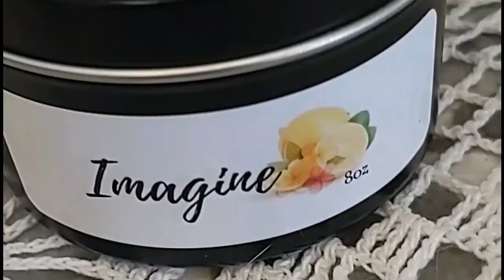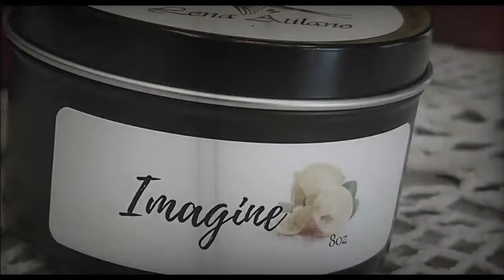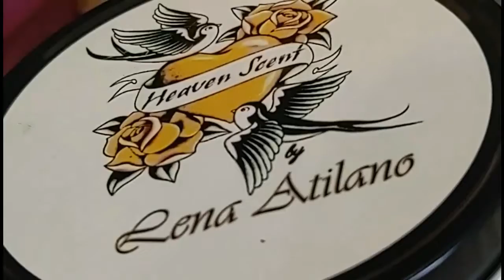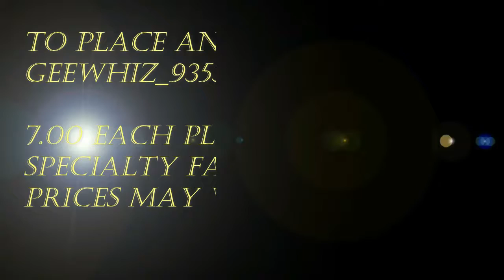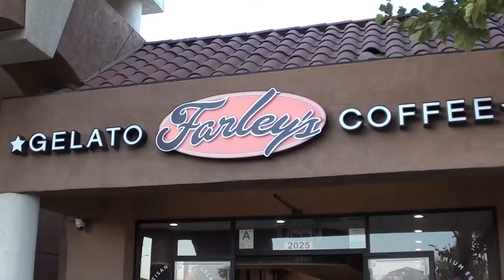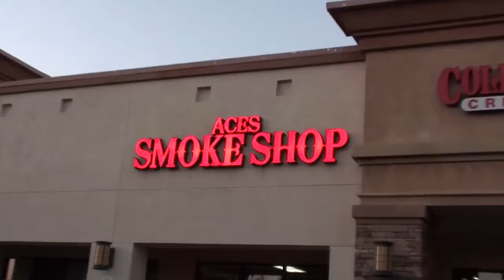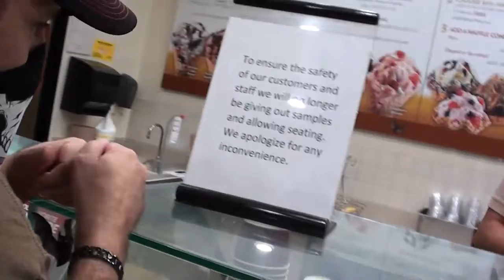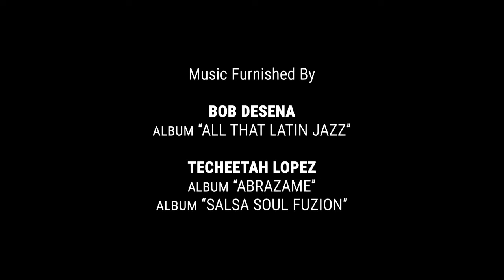New Latina Talk Show host Techeetah Lopez Episode 10 with Lou Pizarro Operation REPO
Hey Everyone HOLLYWOOD IN THE PARK  is BACK!! with Episode 10 and My guest in the Spotlight Seat is LOU PIZARRO from Operation Repo. He sits and talks about his beginnings and what his future holds with his New show coming at us and his New Movies and all the great things that are going on in his life. THIS IS A MUST WATCH!! ...and as always Art Aguilar behind the Lens